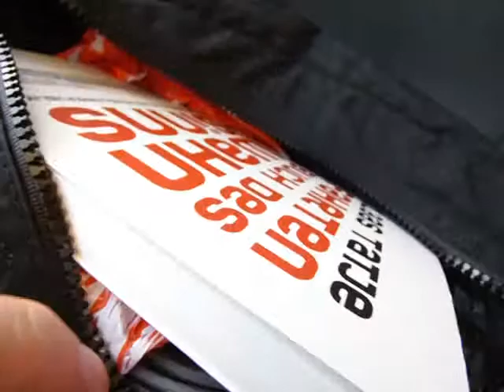Wer möchte nächste(r) (Ü30) werden?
These: Wenn wir uns in Gotha im Jahre 2017 doppelt so viele Stadtbusse und Stadtbusfahrer(innen) legal leisten konnten - wie vom Freistaat Thüringen bestellt worden sind, können wir uns ganz legal eine moderne Straßenbahn-Verbindung zwischen Gotha-West und Erfurt-Nord leisten. Ohne höhere ÖPNV-Personalkosten.

These: Wenn ein Friseurbesuch in Gotha-West billiger wäre als in Erfurt-Nord, würden vermutlich Kundinnen und Kunden der Generation "Ü60" aus Erfurt-Nord per Straßenbahn nach Gotha-West fahren sofern die Summe aus Straßenbahn-Fahrtkosten und Friseurkosten kleiner wäre als die Friseurkosten in Erfurt-Nord. Im Thüringen Park Shopping Center. Zum Beispiel.

Optimal wäre, vielleicht, im Jahre 2030 ein

Premium-Senioren-Shopping-Center "New Gotha City"

in der Gartenstraße von Gotha. Mit Frei-Haus-Liefer-Service, City-Friseur und Wiener Kaffee- und Pfälzer Weinstuben. Und Jazz-Szene-Bierkneipen. Wie in Berlin an der Spree. Oder wie in Leipzig an der Pleisse. Oder wie in Bonn am Rhein.

Im Rahmen der ISEK Gotha 2030+  offiziell genannten Stadtentwicklungskonzeption könnten die Kreisstadt Gotha und die Landeshauptsstadt Erfurt zur

Europastadt Gotha-Erfurt

fusionieren. Im ersten urbanen Entwicklungsschritt könnte eine Straßenbahnverbindung zwischen dem Flughafen Erfurt und dem Inustriegebiet Gotha-Ost für eine nachhaltige nahverkehrstechische Vernetzung beider Städte sorgen. Als Bahntrasse könnten untergeordnete landeseigene Landstraßen 2. Ordnung verwendet und als Kapital in die neue Verkehrsverbund-Gesellschaft eingebracht werden. So könnte sich bis zum Jahre 2057 die Bebauung entlang der Verkehrsachse entwickeln

99867 Gotha-West

99869 Gotha-Wechmar

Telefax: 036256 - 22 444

Bearbeitungsstand: Februar 2017